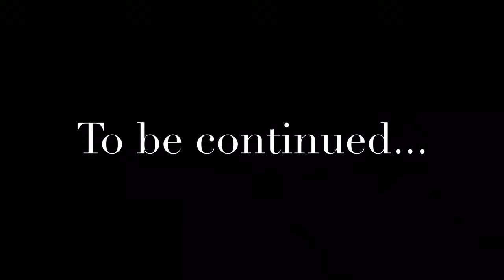17/01/17 snowboard academy etna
Slashing some fresh snow